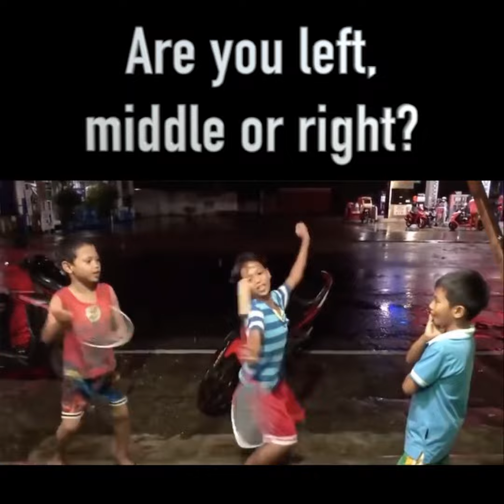Are you Left, Middle or Right? 😇🤩👿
PinoyBoys dancing & singing you a, 🎶 “Bilis nag-edad” (prospero año y felicidad) 🎶 😅🇵🇭 Happy Holidays dance from fabulous boys – JingleBells PinoyKids Funny FunnyStuff BeckyBoys MerryChristmas dance routine with BadmintonRacquet Racket WillWorkForFood Becky BadmintonRacket Baton FunnyMeme FunnyKids – This video doesn't belong to me, but just a re-post. If someone can let me know where I can give due credit, please comment!